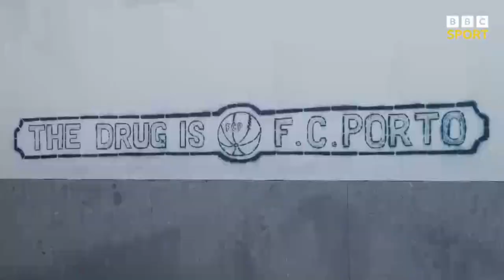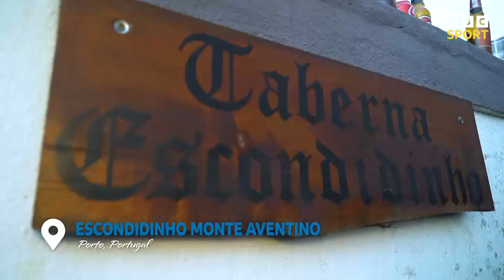24 Hours as a Porto fan - Hotdogs, marriages & Mourinho | BBC Sport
BBC Sport's Liam Loftus travels across Europe to sample the fan culture in four of the continent's finest football cities. His final stop is Porto.

24 Hours as a Porto fan - Hotdogs, marriages & Mourinho | BBC Sport